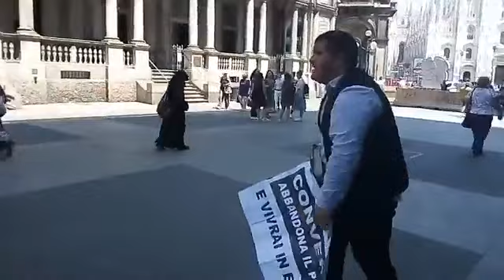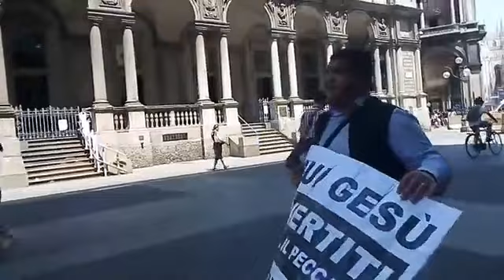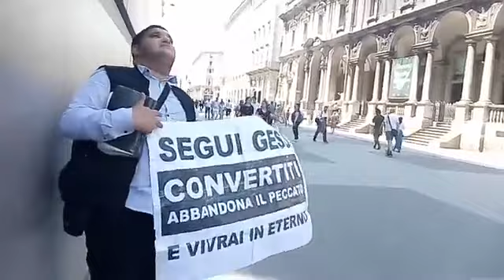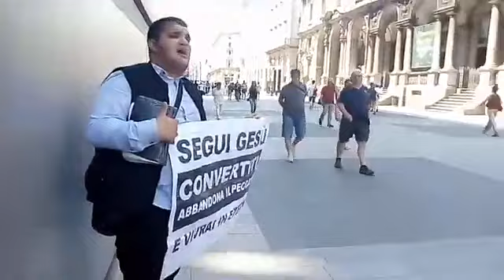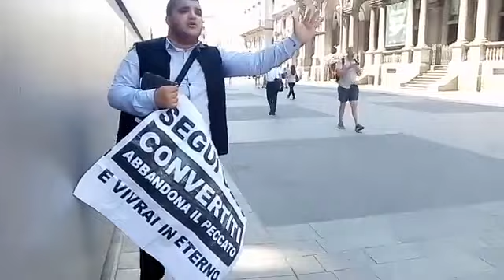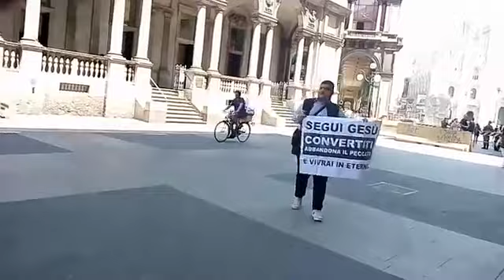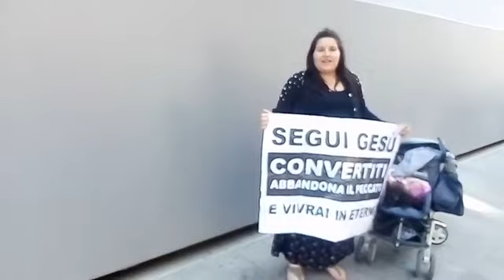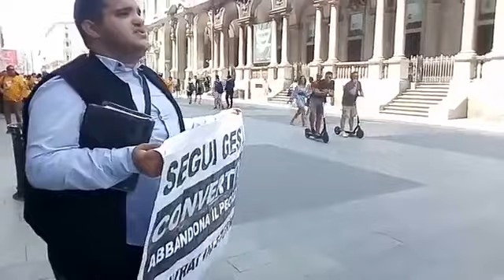GESÙ CRISTO RITORNERA A GIUDICARE I VIVI E I MORTI PENTITEVI E CONVERTITEVI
A CRISTO TUTTA LA GLORIA
PREDICANDO NEI PRESSI DEL DUOMO DI MILANO ~